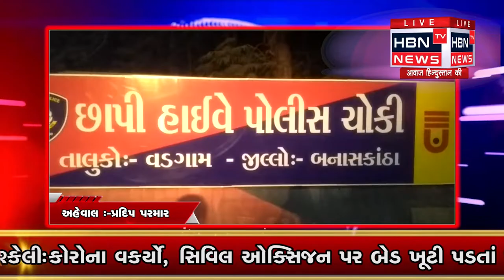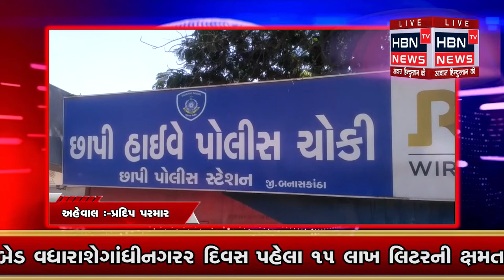બનાસકાંઠા. // પોલીસ દ્વારા કોરોના જાગૃતિ 5 રથ શરૂ કરાયા...